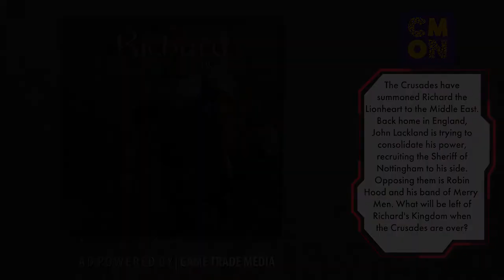Richard the Lionheart by CMON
What happens when the king is away fighting in the crusades? Will his kingdom be his when he returns? Find out in "Richard the Lionheart" by CMON

Follow Game Trade on all social media @Gametrademedia